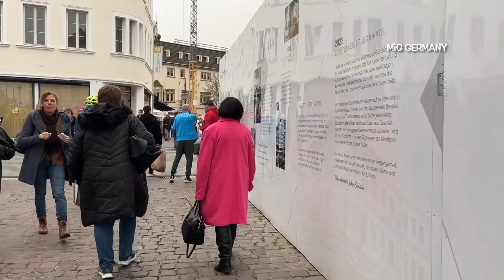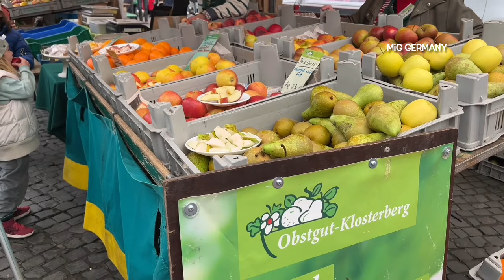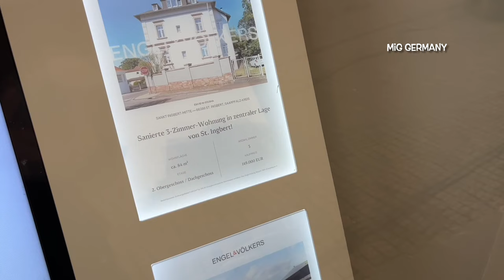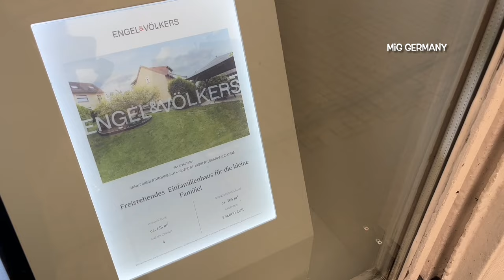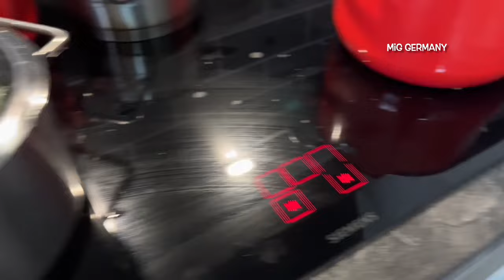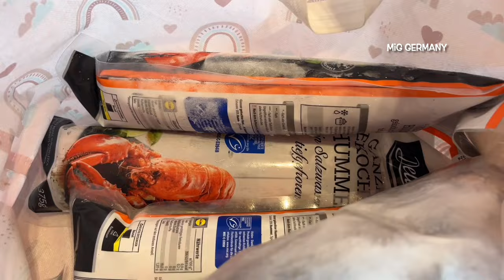Đến thăm bạn ở Saarbrücken, Andi muốn chuyển nhà đến đây. Cuộc sống ở Đức